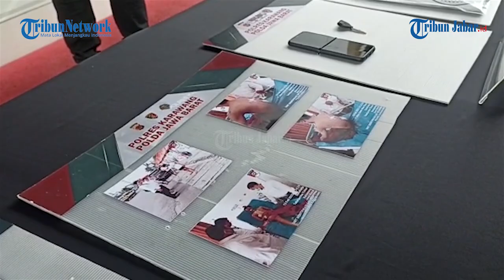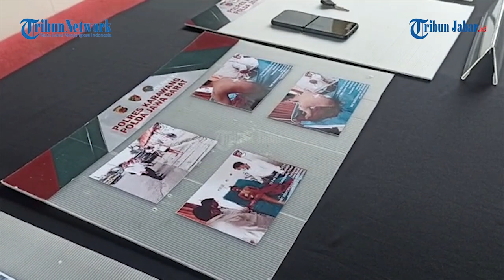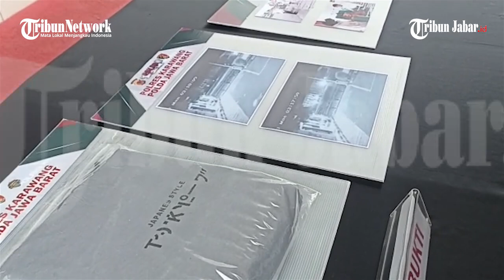3 Anggota Geng Motor yang Setrum Korbannya di Karawang Ditangkap, 2 Orang Dihadiahi Timah Panas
Geng Motor Pelaku Penganiayaan di Jalan Kertabumi Ditangkap Polres Karawang

Penulis: Cikwan Suwandi | Editor: Ravianto | Video Editor: Edwin Tk

3 Anggota Geng Motor yang Setrum Korbannya di Karawang Ditangkap, 2 Orang Dihadiahi Timah Panas